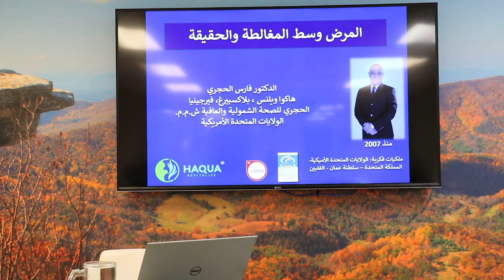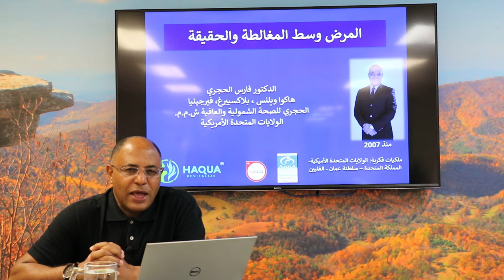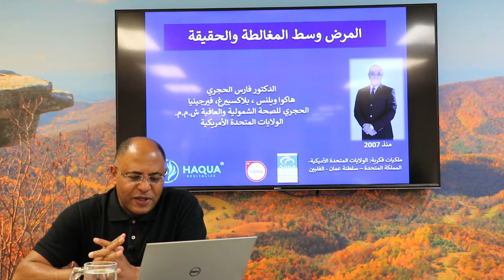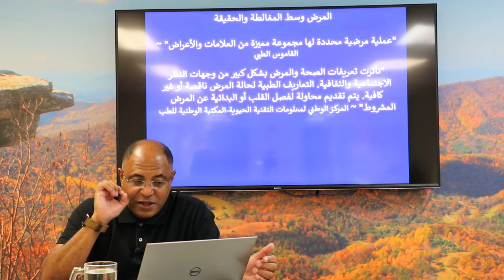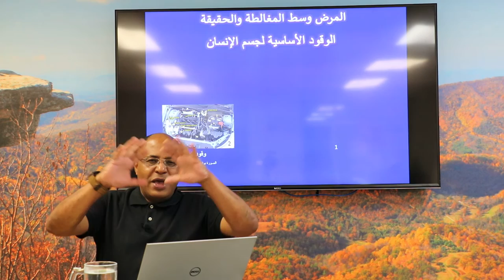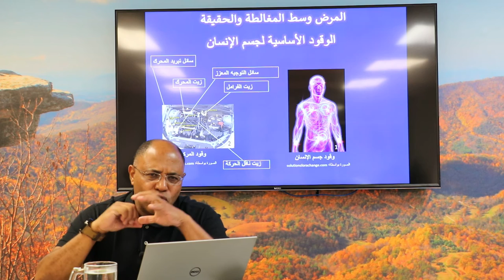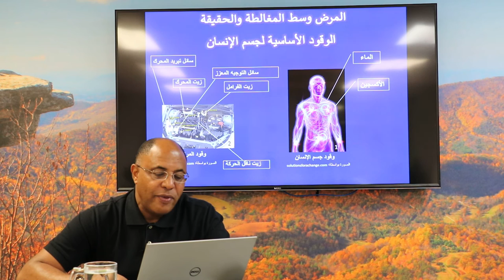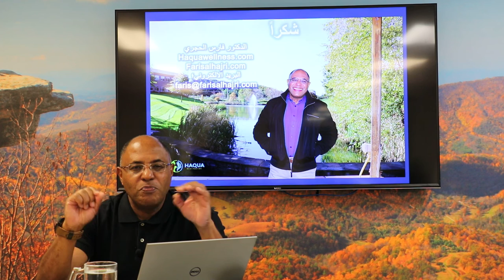المرض بين المغالطة والحقيقة